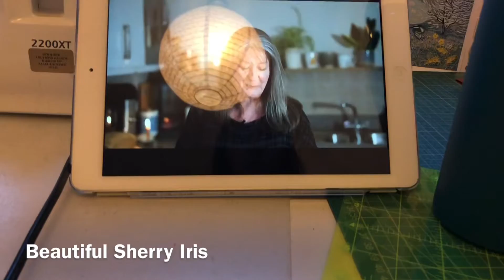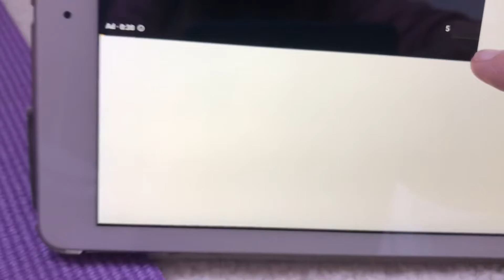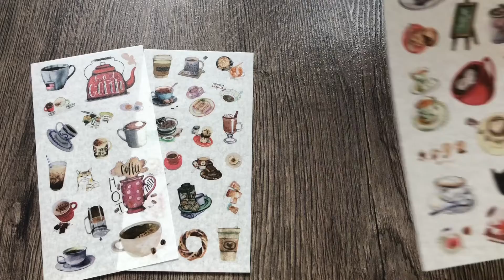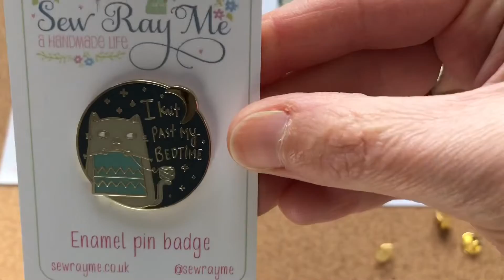Sew Ray Me - a week in the life vlog - February 2021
Join me for a week in the life. Expect sewing, knitting, food, nature & crafts.